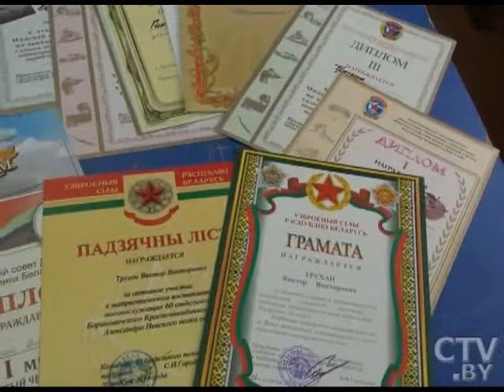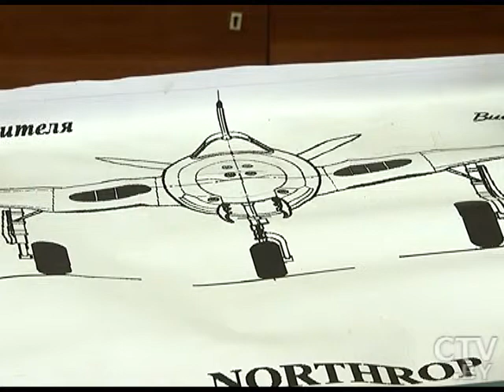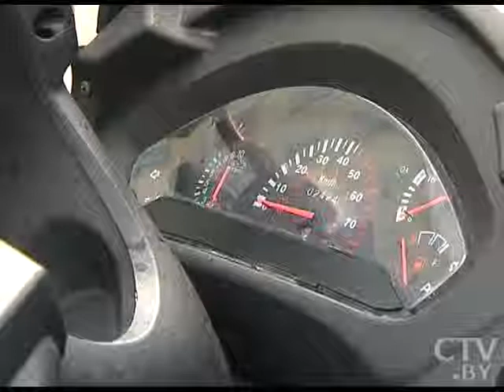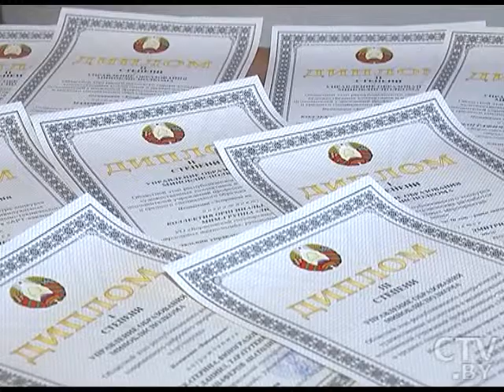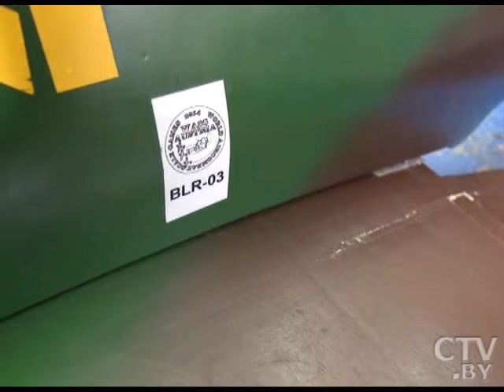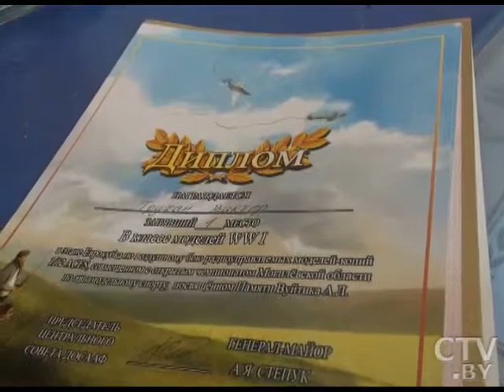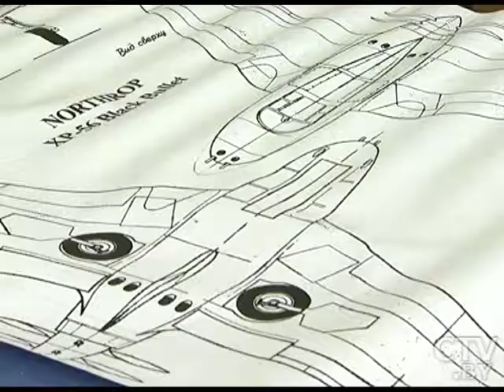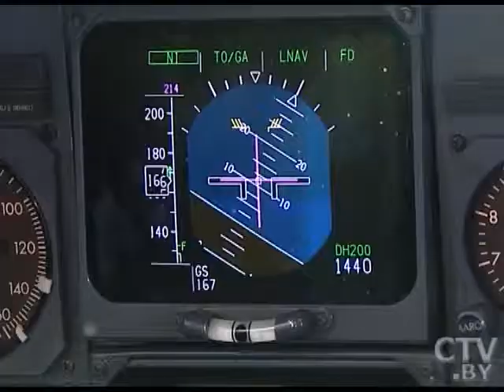CTV.BY: "Центральный регион" 26.04.2015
Авиамодельный спорт в Беларуси: Виктор Трухан , двукратный чемпион мира, обучает этому ремеслу детей в Борисове